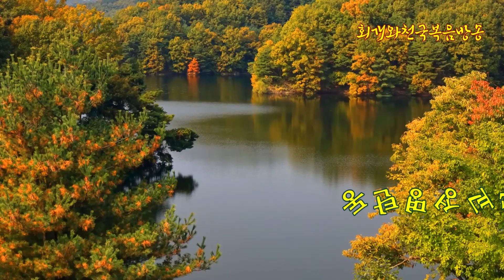[부록] 이 시대의 바른 종교개혁을 진정 바라는 기도(고후13:8~9)_동탄명성교회 정병진목사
본 방송은 종교개혁 500년의 전통을 바로잡고 오직 성경대로 진리만을 외치기 위해 세워졌습니다.
"회개와 천국복음(발해커뮤니케이션,2017)"은 11번가 및 갓피플닷컴에서 책으로도 나와 있습니다. 그리고 휴대폰에 "동탄명성교회" 앱을 설치하거나, 홈페이지 접속하시거나 공개밴드 들어오시면 2013년 이후 모든 영상과 글을 검색하실 수 있습니다.
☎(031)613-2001